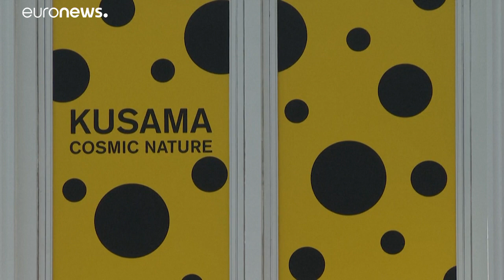Polka dots and pumpkins: Artist Yayoi Kusama showcases seventy years of her work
Japanese artist Yayoi Kusama is exhibiting sculptures and art inside and outside in Berlin and in New York, with her signature polka dots and infinity rooms.